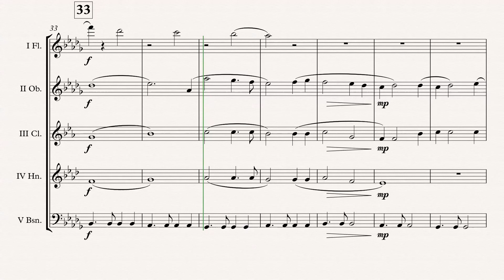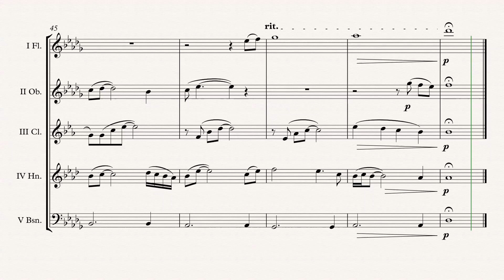„My Heart Will Go On“ Wind Quintet arr. Adrian Wagner (James Horner)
Titanic „My Heart Will Go On“ (James Horner) arr. Adrian Wagner - Wind Quintet (Sheet Music) Arrangement

Parts
I Flute
II Oboe
V Bassoon